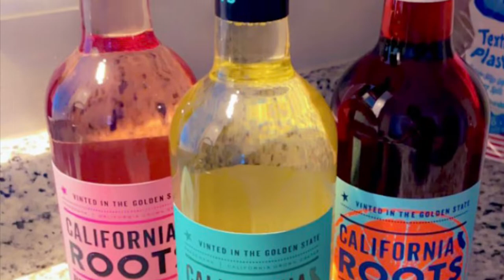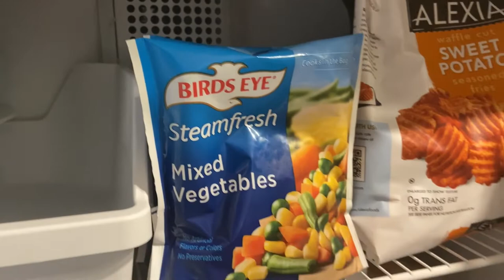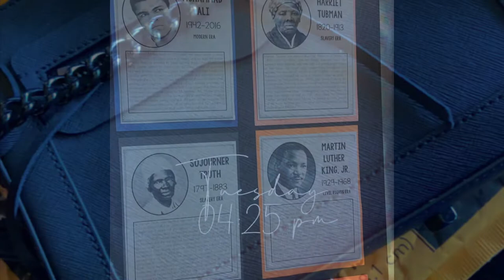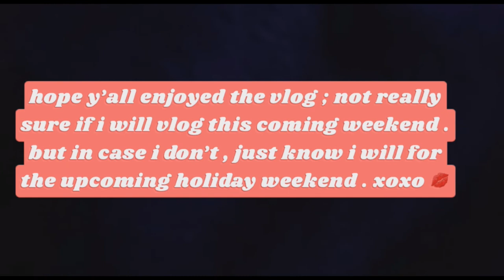VlOG | Shopping 🛍 Cooking 🍳 & New Bag !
appreciate you watching

the social
iG @ eyezzcheekxlipzz and damngiinnaa

tiktok @ byrddee flew and damngiinah

snap @ chxbarr

twit @ eyezzcheekxlipzz